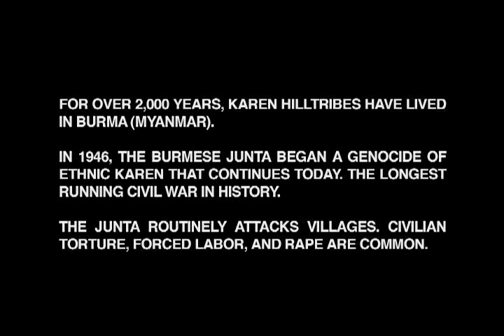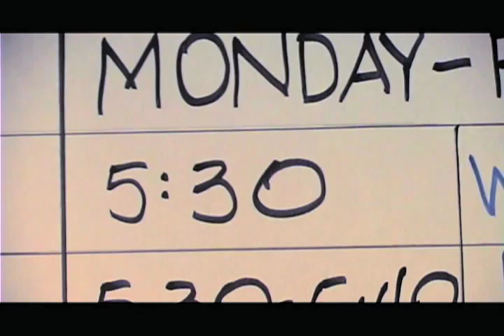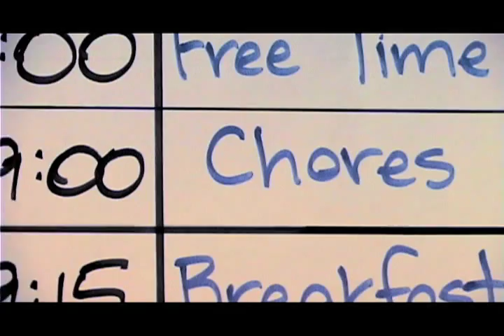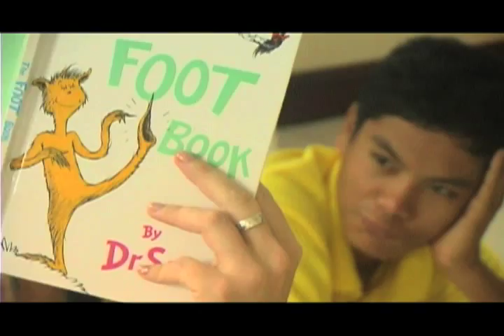Freedom House part 1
Thirty-one orphans. Two movies. One dream. This is the remarkable true story of refugee children who defy a regime with the help of a video camera.

Directed by Benjamin Schultz
Produced by Andrew Schultz

Burma is a death zone, battered by silent genocide and the longest civil war in history. Armed with a video camera at their borderland school, the students produce movies that become unique portals into the triumph and loss that envelops their lives and threatens their Karen people.